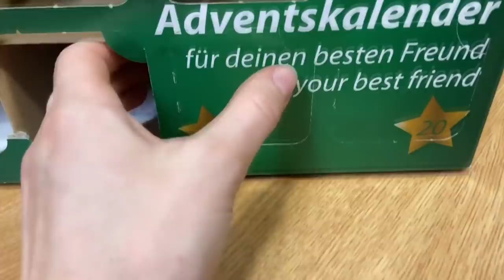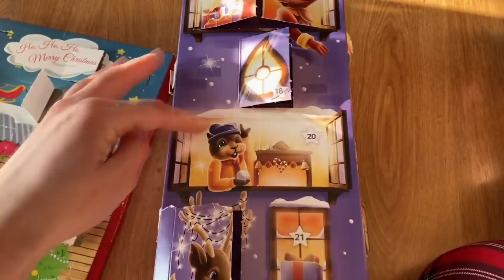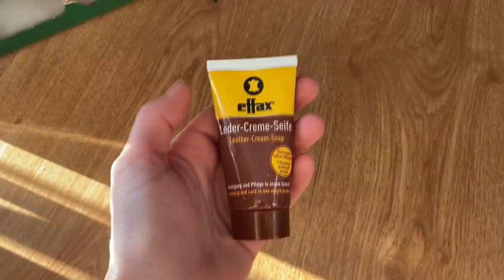VLOGMAS #19 & #20 | ZIMOWA SESJA Z DILĄ | ŚWIĄTECZNY KOŃ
📷 Instagram Dili🐴